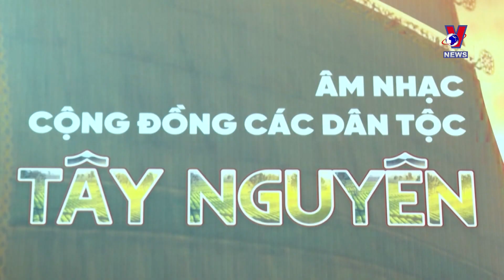Exhibition features traditional Vietnamese musical instruments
The Ba Ria-Vung Tau Museum has recently opened a special exhibition entitled “Space of Traditional Vietnamese Musical Instruments”, as part of its efforts to introduce and promote the beauty of traditional Vietnamese music to both domestic and international visitors, especially young people.